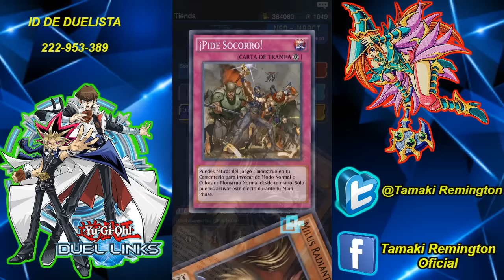yu-gi-oh duel links Abriendo Sobres de Neo - Impact 40 Sobres 2,000 Gemas Gastadas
Hola Bienvenidos!!!

Estamos en otro episodio mas de yugioh duel links para android en el cual hacemos otra apertura de sobres el paquete Neo  Impact, varias personas me han cuestionado de que si uso hacks o algo para tener gemas rápidamente y la verdad ya siendo claro es que no uso nada de eso simplemente far meo con los duelistas legendarios o ando subiendo de nivel a los personajes.

Hola Bienvenidos!

Si es la primera vez que visitas en canal Seas bienvenido, como veras es un canal de videojuegos en el cual jugamos. compartimos comentarios y exponemos nuestras experiencias,
al igual que traeremos diversas series de consolas dependiendo el crecimiento del canal y los recursos que se tengan.

Recuerda que todos somos el canal y el apoyo se les agradece.